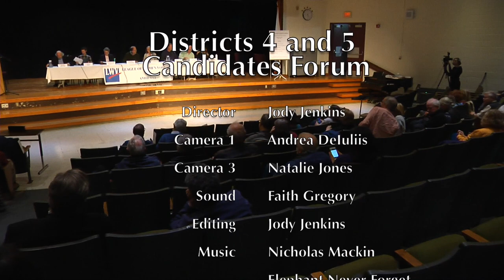LWV candidates forum - Town council districts 4 & 5, 10-23-18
The third segment of the League of Women Voter's candidate's forum for Amherst town council candidates.